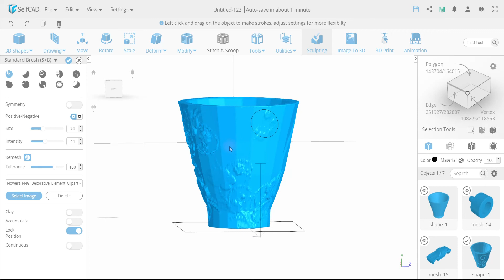Sculpting with custom image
Follow this step by step tutorial to learn how to use a custom image in Sculpting mode in SelfCAD.

About

SelfCAD is a user-friendly online 3D modeling and printing software. Are you a beginner trying to wrap your head around the complexity of 3D modeling? Or an experienced modeler looking for an accessible 3D software that can do the work without the high cost. SelfCAD is a perfect solution for both the professional and hobbyist who just want to get a CAD job done.

SelfCAD is for Makers: Powerful and Comprehensive 3D Sketching and 3D Modeling Tools; 3D Printing: Create, Manifold, Magically Fix, Slice Models for FDM and DLP Printers; Creative Hobby or Business: Artistic Drawing and Sculpting Tools; Adjustability / Flexibility: Import, Export, Convert and Edit from Images, SVG and 40 + 3D File Formats; Marketplace: Download from 45k + MMF 3D Printable Objects Library; Education: Easy to Learn Software for Classroom; Socializing: Create and Share 3D Facebook Posts